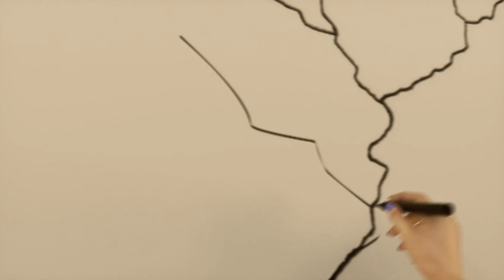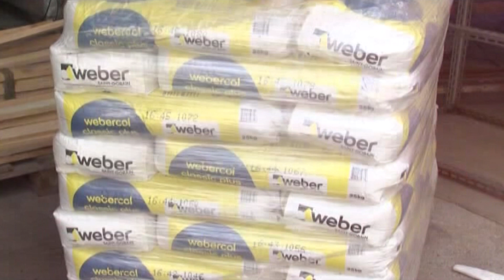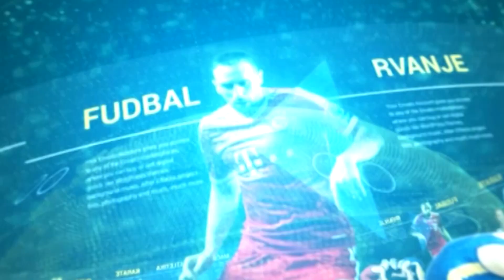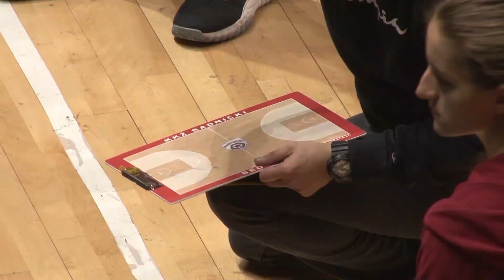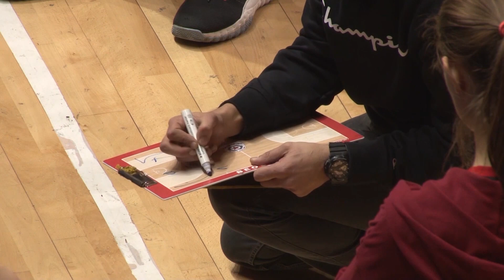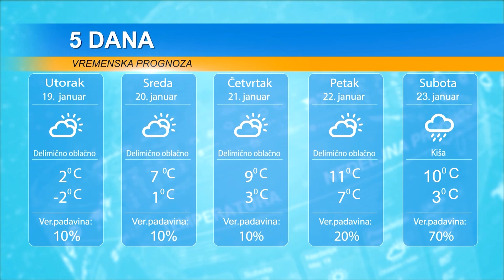DAN 18. JANUAR 2021.